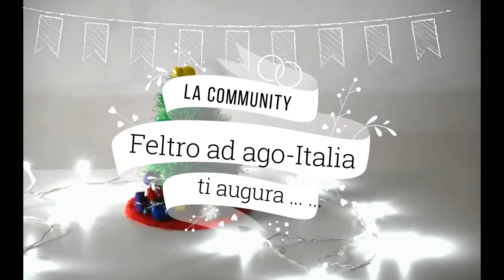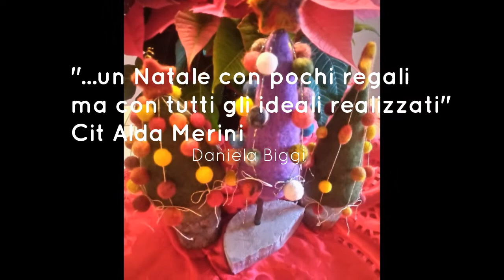gli auguri della community Feltro ad ago-Italia di dicembre 2020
La prima community italiana facebook dove si parla della tecnica del feltro ad ago in italiano vi augura buon anno.
la comunity è gestita da Anna Esposito di NearteNeparte art&craft
Puoi iscriverti qui